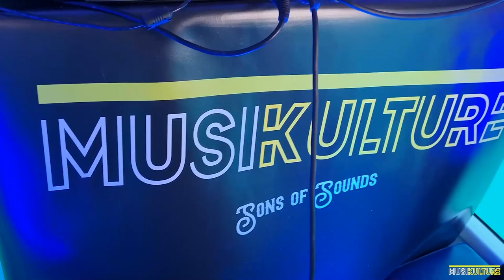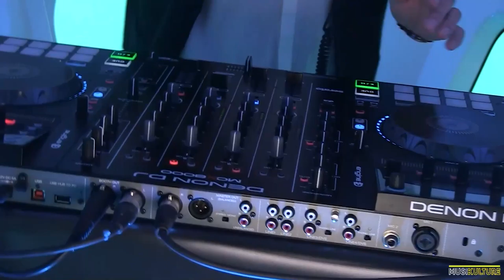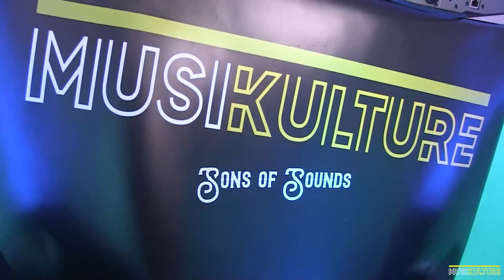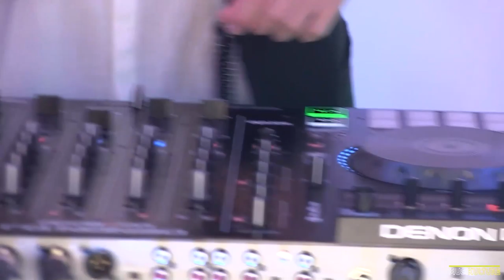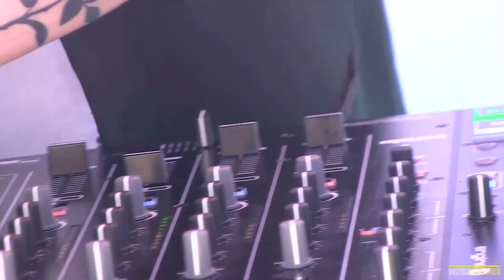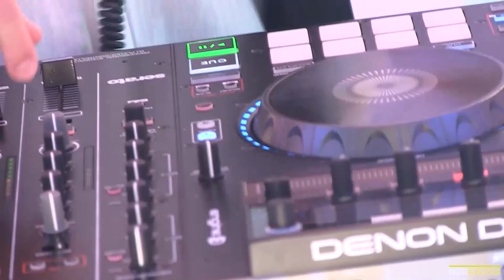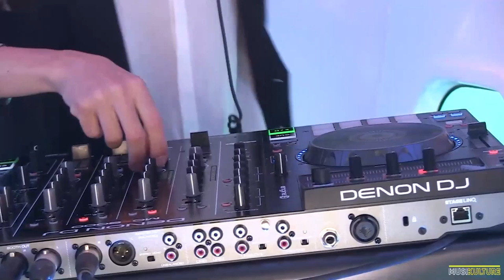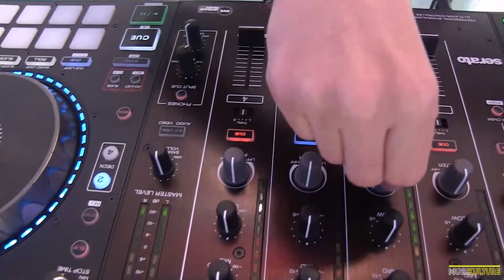DJ plays in a SUBMARINE FIRST TIME EVER | FULL SHOW | Napoli, Italy | DJ SET | MUSIKULTURE Tour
📽 Live in the SUBMARINE | MUSIKULTURE
🌍 World Record 2021 - Napoli, Italia

"A DJ plays in a submarine in movement, below the sea level.

Someone told us this is a World Record
and the first case documented by the Media worldwide
and available online."

We want to believe it. 💛

In any case we are still in shock from this crazy experience!
One of those you carry in your suitcase for all life long. ⚡

"Un DJ suona a bordo di un sottomarino in movimento sotto il livello del mare.

Ci dicono si tratti di un Record mondiale, il primo caso documentato e reperibile in rete, probabilmente anche il primo organizzato al mondo, di cui si hanno notizie certe.

Chissà! Sarebbe bello! Vogliamo crederci! 💛

In ogni caso siamo ancora sotto shock per questa esperienza al cardiopalma! Una di quelle che metti in valigia e porti con te per tutta la vita.

Finche questo cuore non creperà
"Di ruggine, di botte o di età"

Ci si becca in giro! ⚡

CREW MUSIKULTURE:

🎧 Play: Amedeo Picone
🎙Hosting: Raffaele Assante & Fabiano Venturini
- Producers: Giuseppe Carrella | Antonio Colasanti

⚡Una produzione KSR King Street Radio Tv
⚡In collaborazione con: BAY TV | Quarto Canale Flegreo
⚡Partners: NemoSub Baia | Djeco Entertainment | Gdtech

and available online."
In any case we are still in shock from this crazy experience! One of those you carry in your suitcase for all life long. ⚡